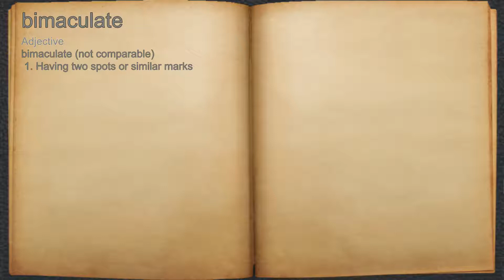What does bimaculate mean?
A spoken definition of bimaculate.

Intro Sound:
Typewriter - Tamskp